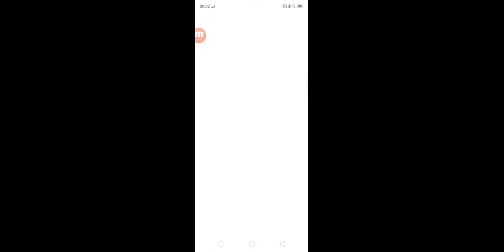Scary Teacher 3D Gameplay Walkthrough Part2 i720P 60FPS